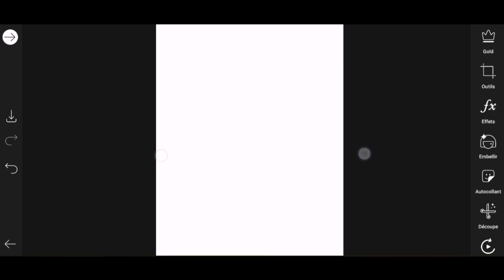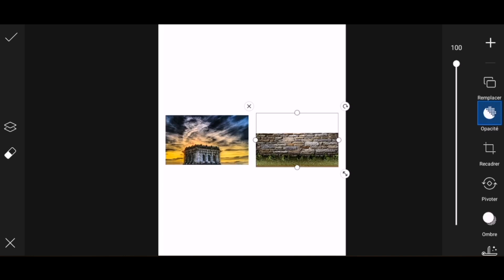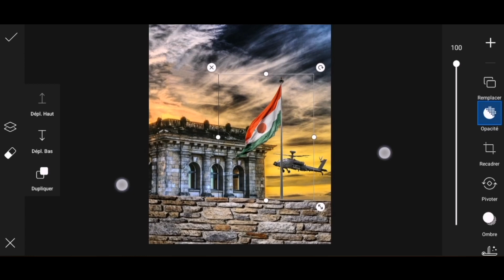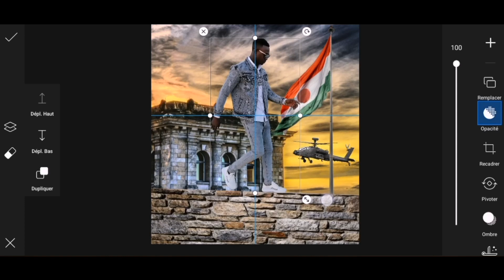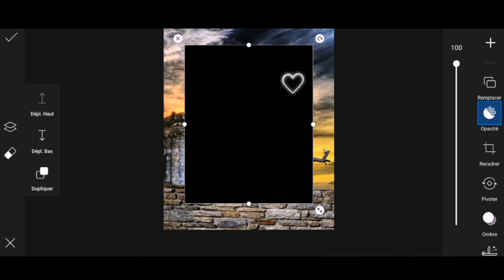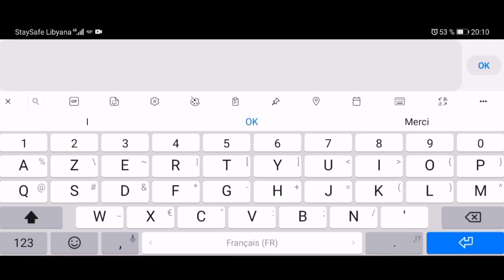Kasata, kasata ce_-_photo editing by dida Editz